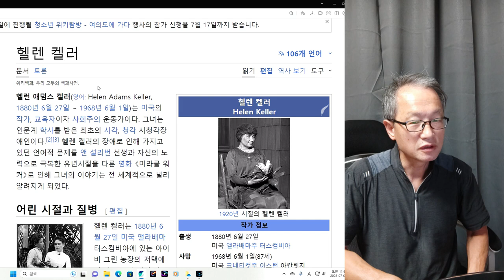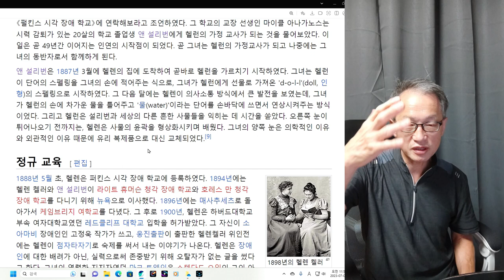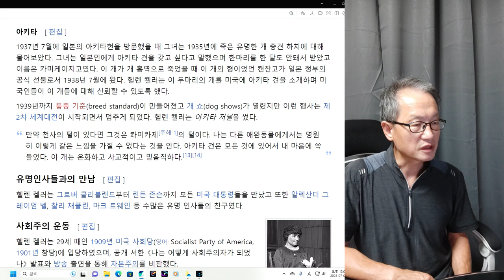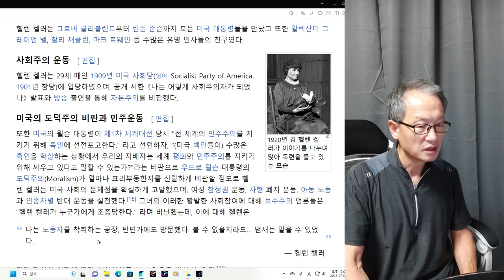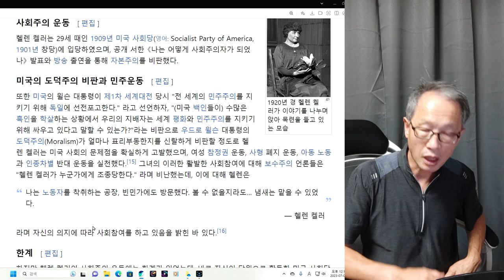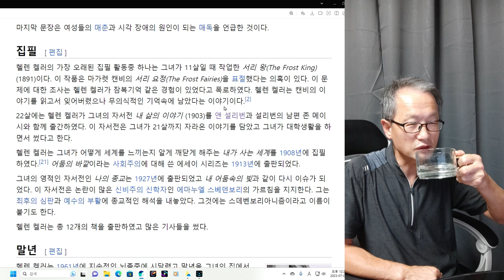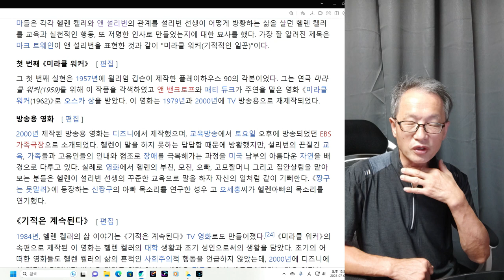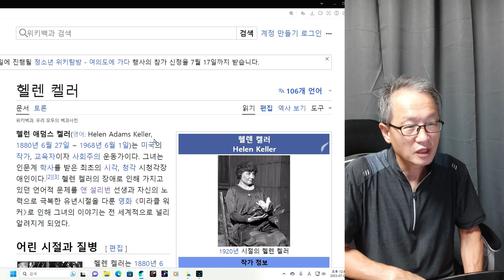마음으로 보고 듣고 느낀 헬렌 켈러 1회